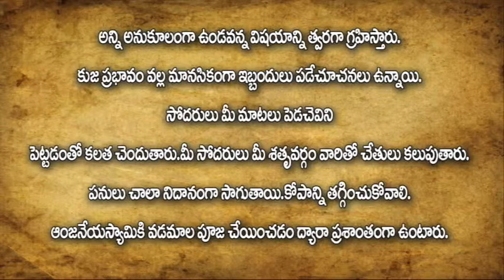2015 June Predictions for Vrischika Rasi (Scorpio Moon Sign)